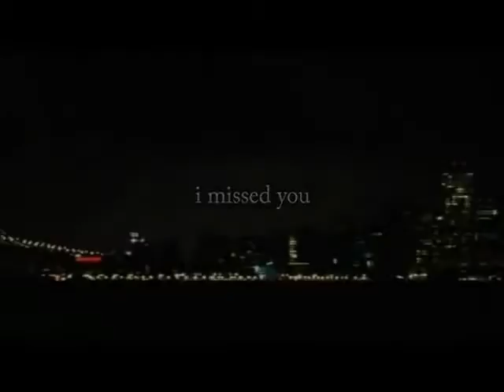It's Not Goodbye Sweet November MV